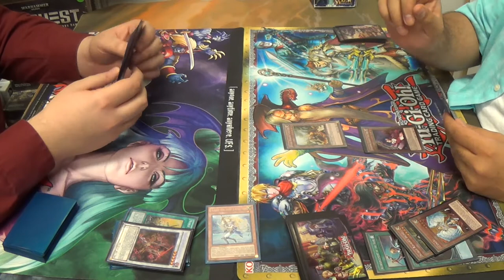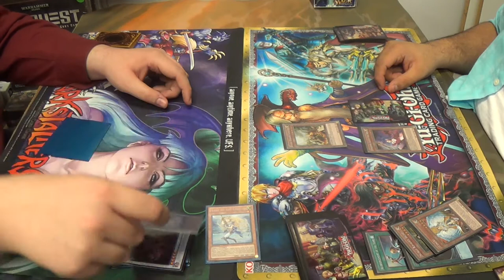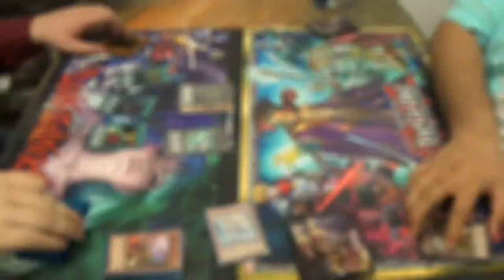Yu-Gi-Oh! — Noble Knight Mirror Match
This is a brief video showing what happens when two unstoppable forces collide into one another.